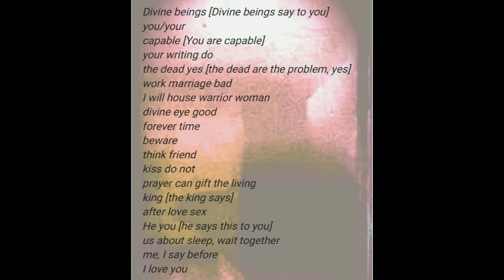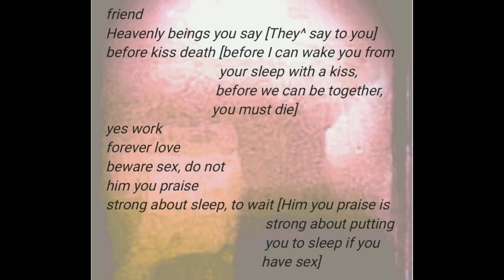"Reality Folds In On Itself" (S&H, Ch 19) Making Fun of Demons Blog post 63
Demonic attacks, and a strange experience during a church service.

"Credo (Lux et Origo) Divine Gregorian Chant Great Confession of Faith"
by Patrick Lenk